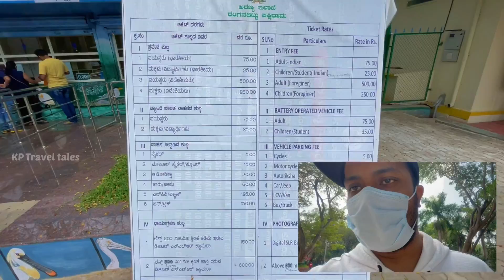Weekend trip to Ranganathittu Bird Sanctuary v/s One day trip from Bangalore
Weekend trip to Ranganathittu Bird Sanctuary | Young island Mysore  | One day trip from Bangalore !Thnx for Watching!

So Hi guys and welcome back to our channel, so in this video, I have visited Ranganathittu Bird Sanctuary on a weekend, it is one of the best places for a one-day trip from Bangalore.
Ranganathittu Bird Sanctuary (also known as Pakshi Kashi of Karnataka), is a bird sanctuary in the Mandya District of the state of Karnataka in India. It is the largest bird sanctuary in the state, 40 acres (16 ha) in area, and comprises six islets on the banks of the Kaveri river

Ranganathittu Bird Sanctuary was formed when an embankment across the Kaveri river was built between 1645 and 1648 by the then king of Mysore, Kanteerava Narasimharaja Wadiyar.These islets, originally numbering 25, soon started attracting birds. The ornithologist Salim Ali observed that the islets formed an important nesting ground for a large variety of birds, and persuaded the king of Mysore to declare the area a protected area in 1940. The sanctuary is currently maintained by the Forest Department of Karnataka and efforts are ongoing to improve the sanctuary, including purchasing nearby private land to expand the protected area.
So if you are looking for a one-day trip from Bangalore don't look further you can go to this amazing resort called Young island resort and spend the whole day or a weekend in the mids of nature, Its near to Ranganathittu Bird Sanctuary. A

Question answered:
1. what are the best places to visit near Bangalore on the weekend.
2. where is the Ranganathittu Bird Sanctuary located?
3. Ranganathittu Bird Sanctuary Karnataka
4. where is the Young island resort located
5. Bangalore weekend getaway places.
6. Young island resort Karnataka review
7. Young island resort price
8. Where is Karnataka's biggest bird sanctuary?

Gear I used: iPhone 12
Selfie Stick Yi 4k
APP: Vn editor